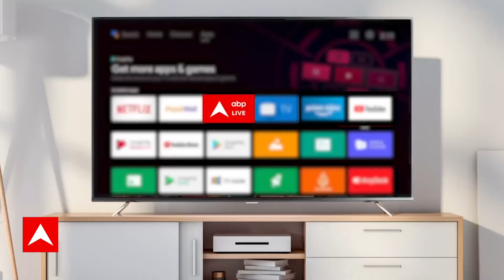Sign Bulletin: PM Modi ने तेजस विमान में भरी उड़ान, देखें तस्वीरें